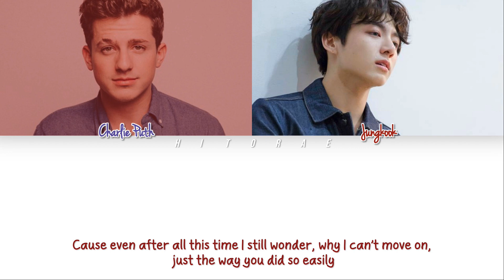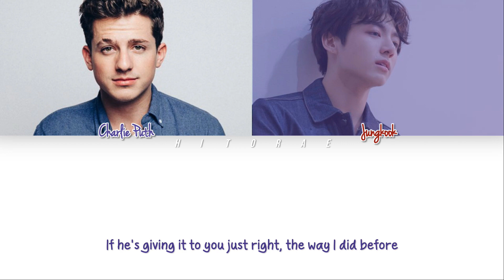Charlie Puth & Jungkook (Of BTS) We Don't Talk Anymore Color Coded English Lyrics